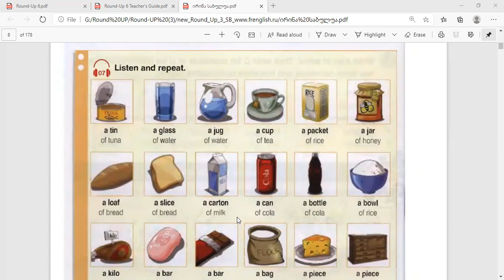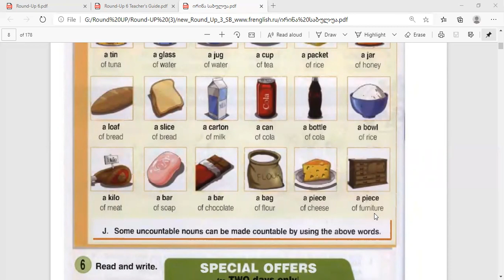III დონე - 1(3)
Plurals (3)